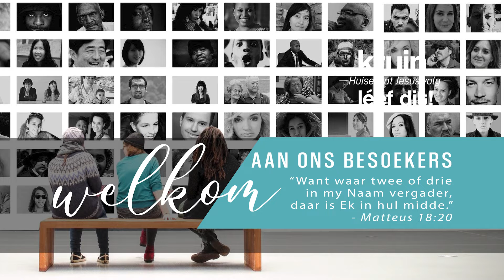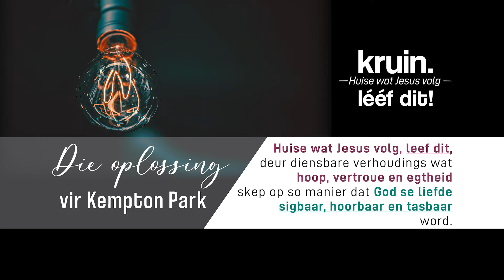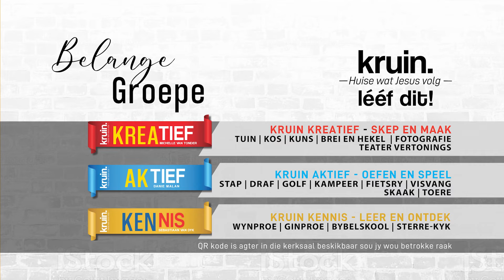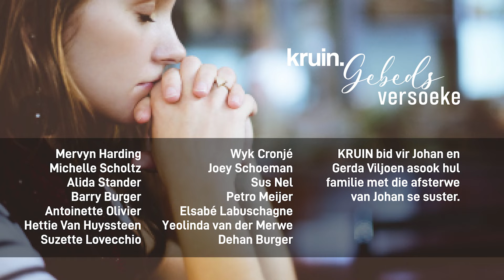KRUIN KERK DIGITAAL | Algemene Advertensies | Son 16 Okt 2022